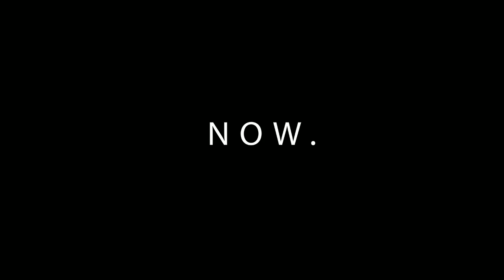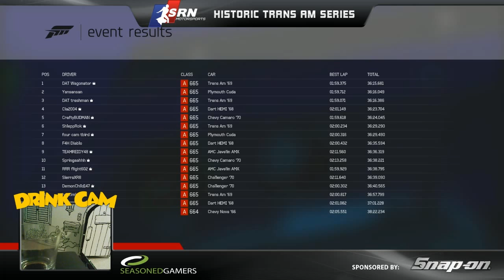2016 SRN Historic Trans Am - S1 - Race 5 Watkins Glen